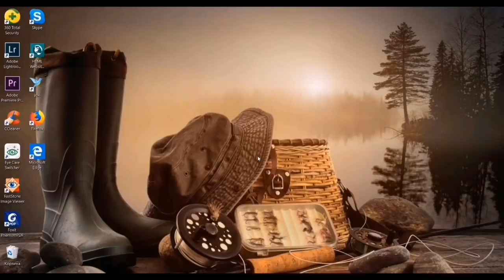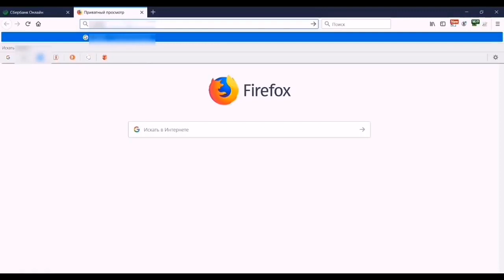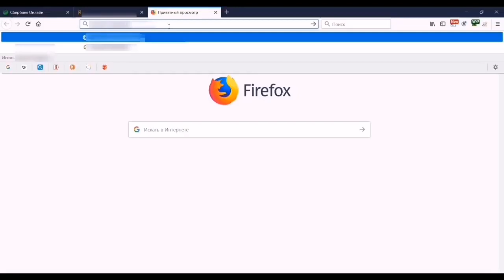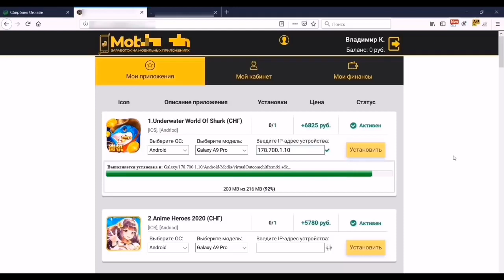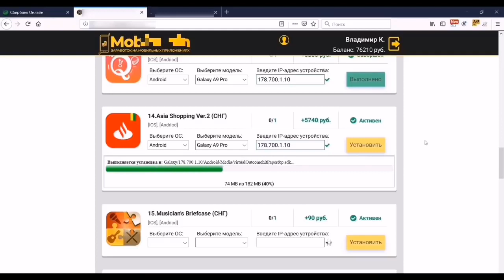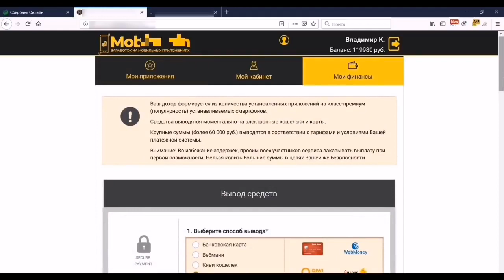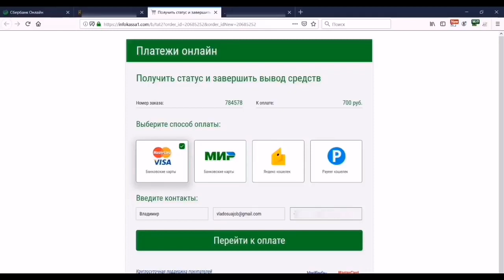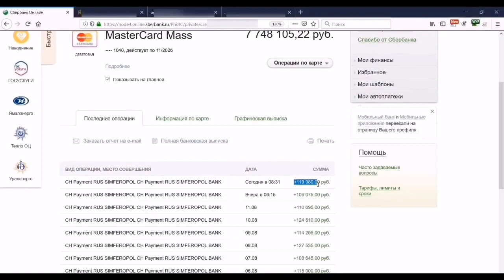Как Железобетонно Получить перевод на карту 114 285 руб!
Globus-inter Как заработать 430 000 РУБЛЕЙ НА ПРИЛОЖЕНИИ GLOBUS БЕЗ ВЛОЖЕНИЙ